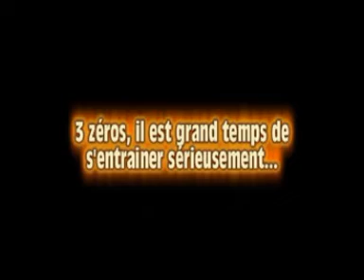ERMIONE DU FIL DU TEMPS MORLANWEL GR 2 11 NOV 2012